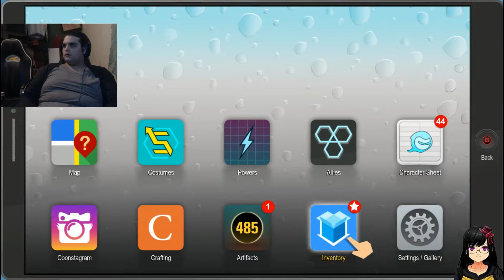Chaos Falls: South Park the Fractured but Whole (part 29)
Here is Part 29 of South Park the Fractured but Whole. More to come.

Let me know what you want me to play next. :)

All contents from this game belongs to their individual creators, and only the commentary and icon belongs to me personally.